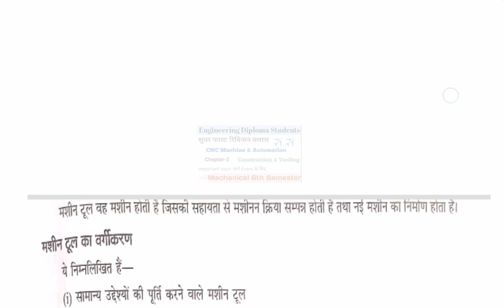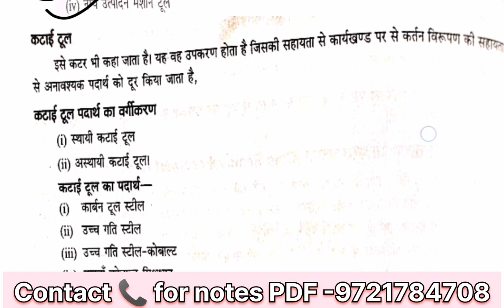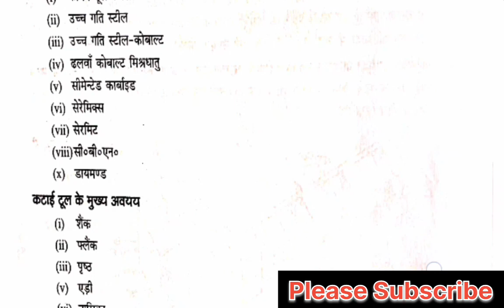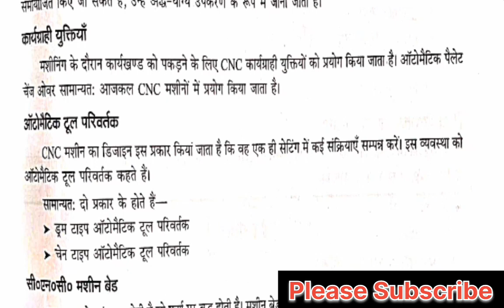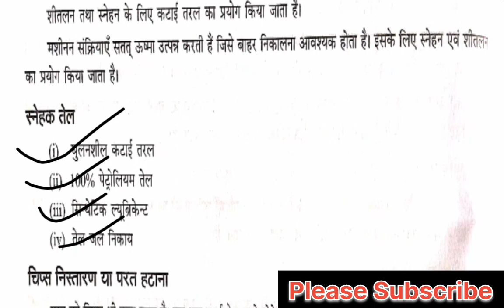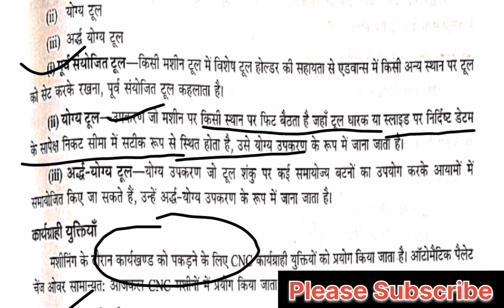Revision classes machanical 6th sem /CNC Machine and automation /chepter-2 /construction of tooling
polytechnic classes CNC Machine and automation
revision classes machanical 6th Semester